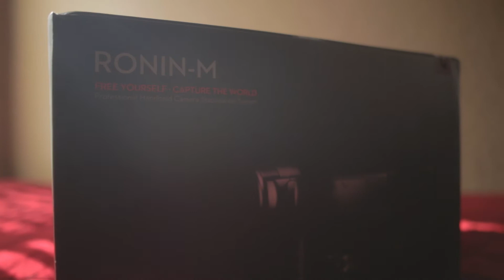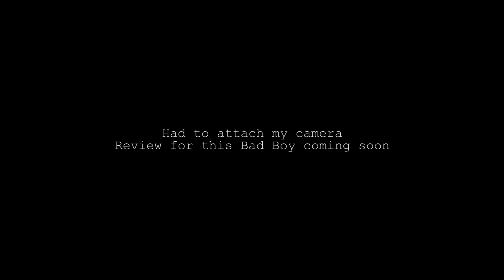Quick DJI Ronin-M Unboxing (Review Coming Soon)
Music is - Trust - by Gold Panda

Here is a quick unboxing video for my DJI Ronin-M. So far I really like it. The weight isn't too bad. Balancing it only tool maybe 15 minutes the first time and about 5 minutes each time since.